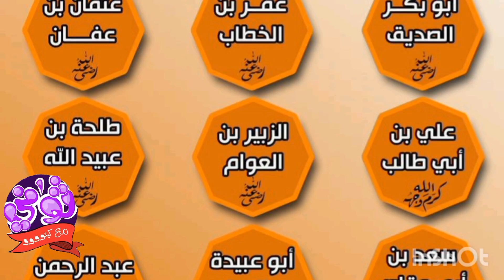من هم الخلفاء الراشدين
اسماء العشرة المبشرين بالجنة
اول أربعة هم الخلفاء الراشدين
انشودة جميلة للمبشرين بالجنة